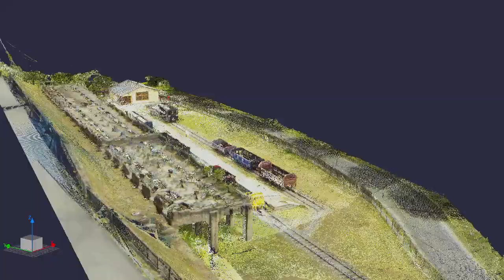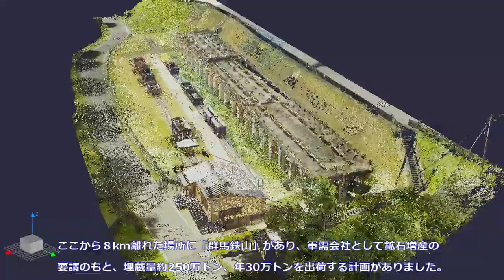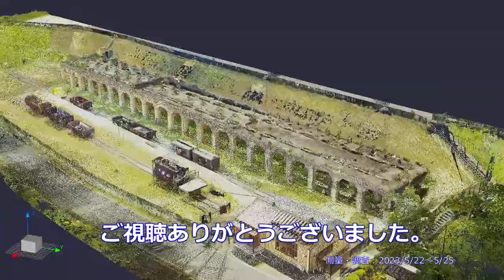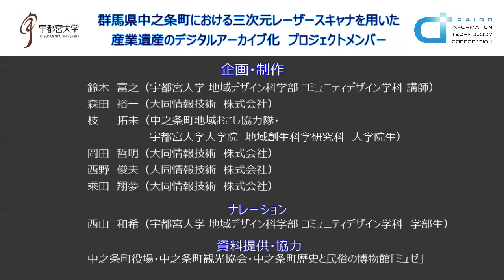三次元デジタルアーカイブ「旧太子駅」（中之条町）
この動画では、経年劣化が進むなか、旧太子駅の姿を後世に伝えるために、三次元レーザースキャナを用いてデジタルアーカイブ化を試みました。
旧太子駅はチャツボミゴケ公園がかつて鉄鉱石の採石だった頃に高崎駅を経由し、川崎などに鉄鉱石を搬出する為に使用された駅です。戦時中、戦後の六合を支える施設でしたが、廃駅となりました。現在では当時の駅舎を再現し、観光施設として六合の魅力をPRしています。